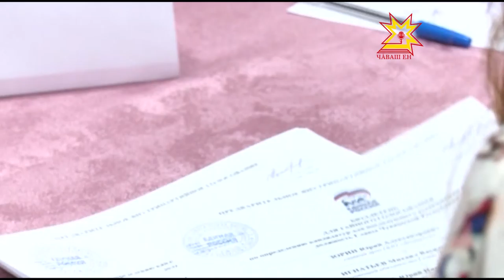Праймериз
В Чувашии завершились праймериз — предварительное внутрипартийное голосование. В субботу с кандидатурой на пост Главы Чувашии определялись выборщики 8 муниципалитетов